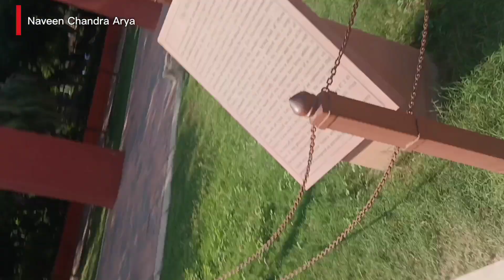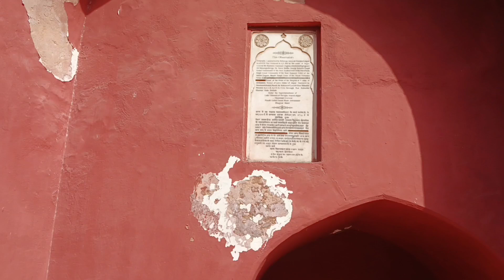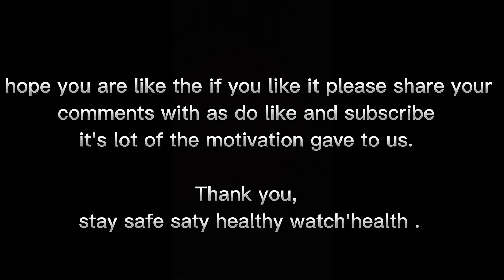Sunday ke din ghumne gye